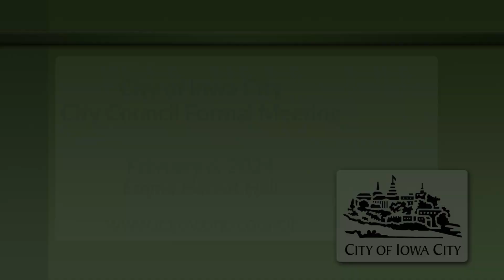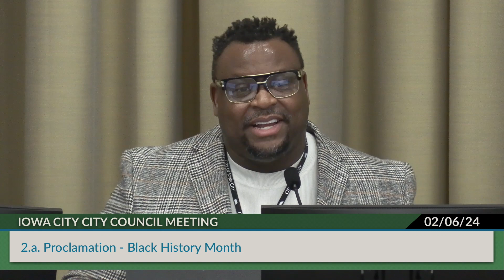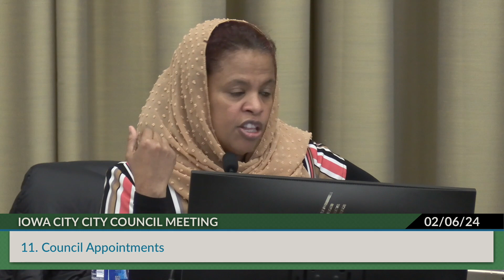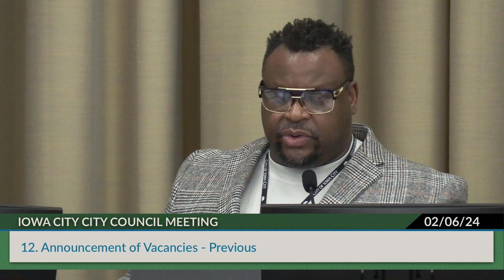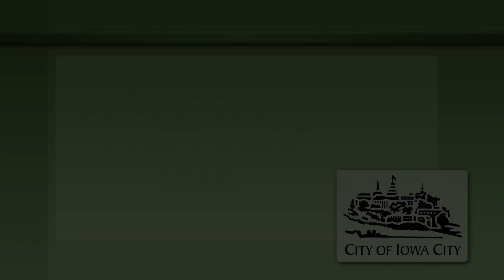Iowa City City Council Meeting of February 6, 2024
Coverage of the Iowa City City Council formal meeting of February 6, 2024.   Indexing is available below, or on our

0:00:00  Intro - Opening Credits
0:00:25  1 - Call to Order
0:01:00  2.a - Proclamation - Black History Month
0:05:15  2.b - Proclamation - Lunar New Year
0:09:35  3-7 - Consider Adoption of the Consent Calendar as Presented or Amended
0:22:35  8 - Community Comment [Items not on the Agenda (Until 7pm)]
0:32:25  9.a - Rezoning - Moss Ridge Rd.
0:34:30  10.a - HOME-ARP Amendment #4 to FY21 Annual Action Plan
1:19:10  11 - Council Appointments
1:26:35  12 - Announcement of Vacancies - Previous
1:27:35  13 - City Council Information
1:27:50  14 - Report on Items from City Staff
1:28:00  15 - Adjourn